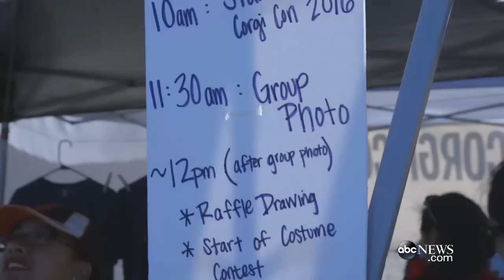Corgi Con | Pups Hit the Beach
Over 700 Corgis took over Ocean Beach in San Francisco to celebrate Corgi Con.